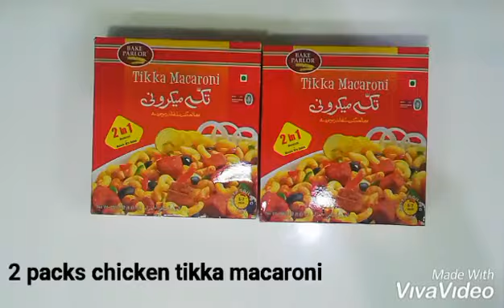Chicken tikka macaroni recipe|pasta recipe by Activities at home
Hello Everyone👋🏻
Today I've shared the recipe of chicken tikka macaroni.. Do try this recipe! I hope you'll like it🙂..
And also press bell icon🔔
Ingredients:
Tikka Macaroni 2 packs

Garlic chopped 2 tbs
Chicken 1/2 kg
Carrots sliced 3
Tikka masala 2 tbs/half sachet
Water 1/2 cup
Capsicum sliced 2
Sweet chili sauce 5 tbs or as required
Soya sauce 5 tbs or as required
Vinegar 2 tbs
Green onion chopped 1/2 cup
Cabbage sliced 1 cup

Direction:
For boiling pasta in a large pan add water & oil, boil it.
Then add pasta & salt in it.
Stir continuously after 3,4 minutes do not cover it with lid.
After boiling it strain it and pour cold water over the pasta and then pour some oil & refrigerate.
Now in a pan add oil & garlic stir it & add chicken cook until its golden.
Then add carrots stir it & add masala and water cook for 2,3 minutes.
Then add capsicum, onion, salt and sauces.
Stir it and add boiled pasta, green onion & cabbage.
Mix it and enjoy!!